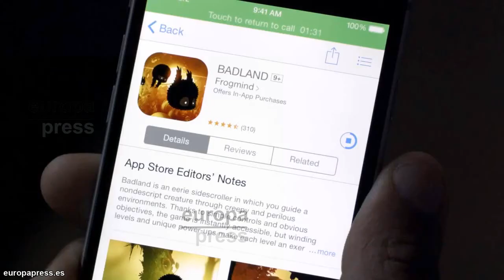iPhone 6 Plus consume doble de datos que iPhone 6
Después de mucho resistirse el pasado otoño Apple dejó atrás el formato de 4 pulgadas para complacer a todos aquellos usuarios que demandaban pantallas más grandes en sus teléfonos inteligentes. Cuando los de Cupertino lanzaron el iPhone 6 y el iPhone 6 Plus, el mercado respondió con entusiasmo; tanto que hicieron que la compañía tuviera las mayores ganancias de su historia corporativa.